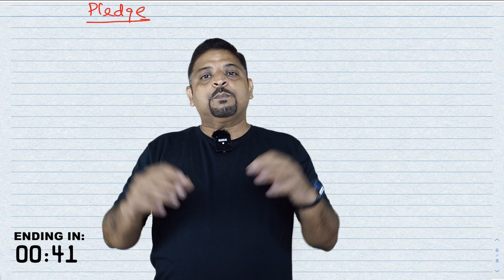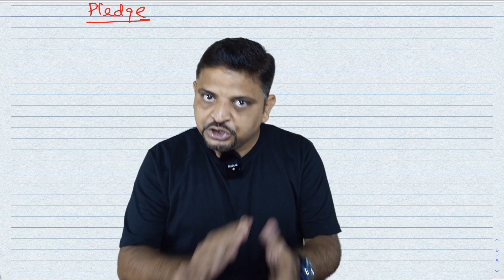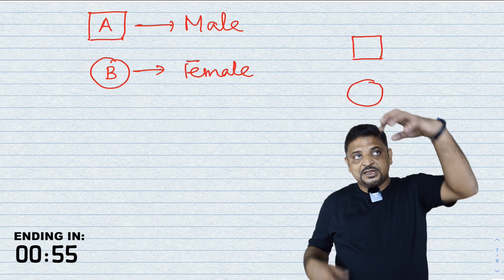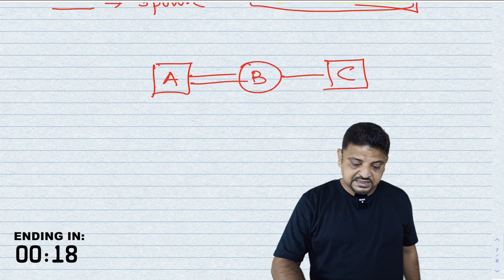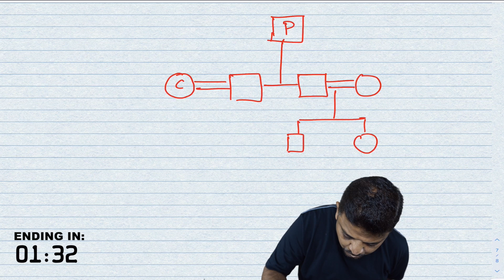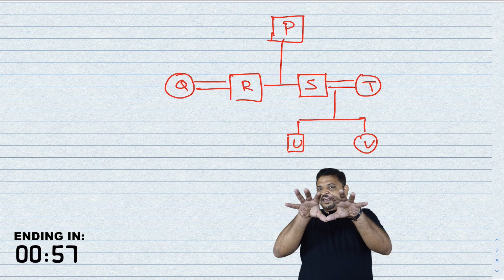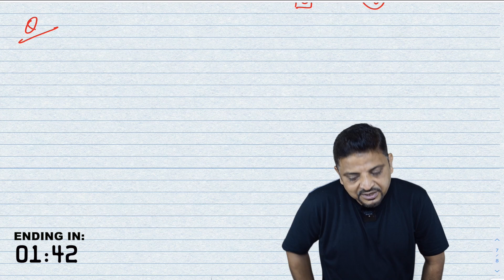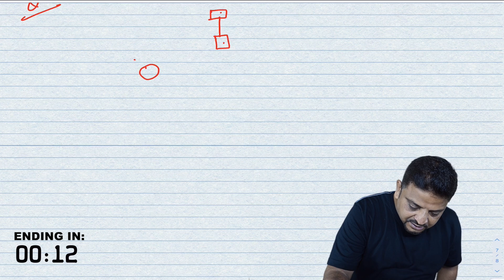CSEET I DAY #02 I Logical Reasoning I Topic: Blood Relations I Commercebaba I Vidhyoday I 2021